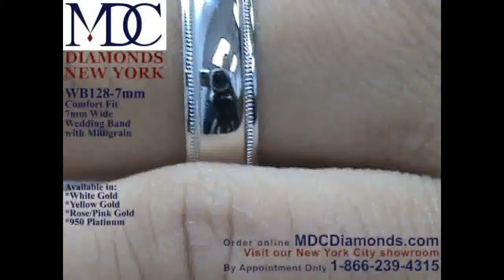WB128 7mm Comfort-Fit Wedding Ring in 14K White Gold (7 mm)